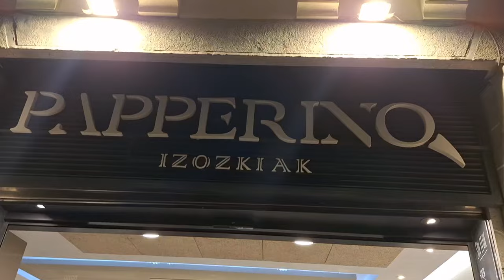Friends Ko Tea Party Pe Bulaya || Gajar ka Halwa Recipe || Cold Chicken Club Sandwich Recipe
Spanish Nationality

Education System In Spain 🇪🇸

Driving license In Spain 🇪🇸

Spanish Nationality